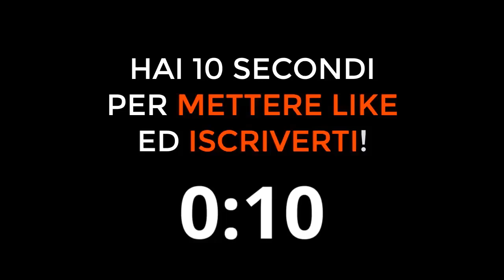TOTTI parla del GOAL DI TURONE! Ecco cosa pensa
Cosa pensa Totti del goal di Turone? Francesco Totti parla del goal di Turone in Juventus-Roma del 1981

Francesco Totti
Francesco Totti parla del goal di Turone
Cosa pensa Totti del goal di Turone